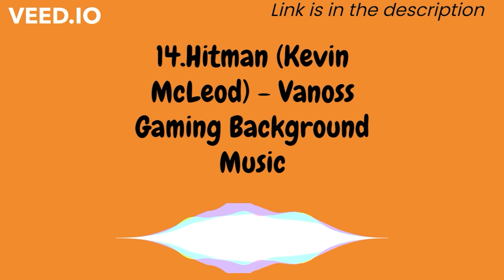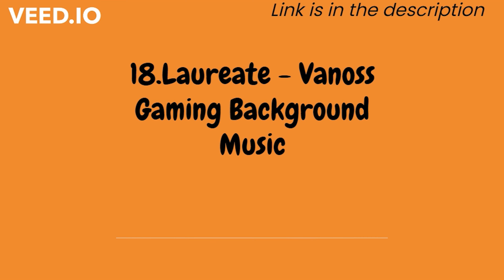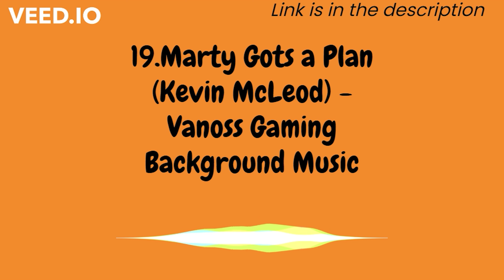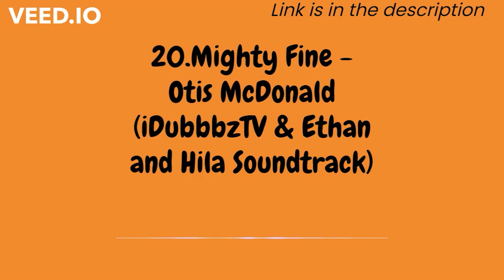Background music for gaming#2